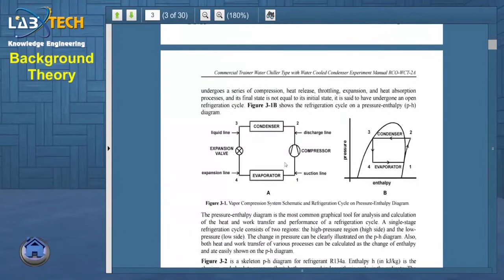How it works - Water Chiller AC System 3D Simulation (Ep 1-3)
VTD-RAC-05-05 (Model No)

Chilled-water systems are used for larger applications for central air conditioning because of the ease with which chilled water can be circulated in the system. If refrigerant were piped to all floors of a multistory building, there would be too many possibilities for leaks to occur, in addition to the expense of the refrigerant to charge the system.

3D Modeller : Engineer of Labtech Virtual Learning Department.
3D Animator : Engineer of Labtech Virtual Learning Department.